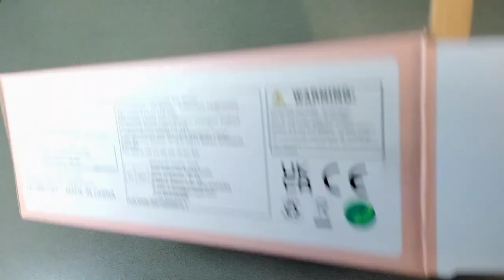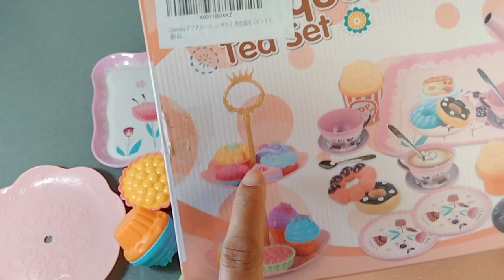12 Minutes Satisfying with unboxing Boutique Set Tea | asmr